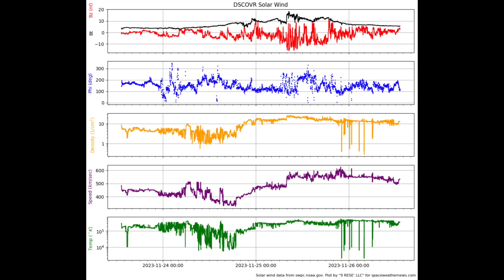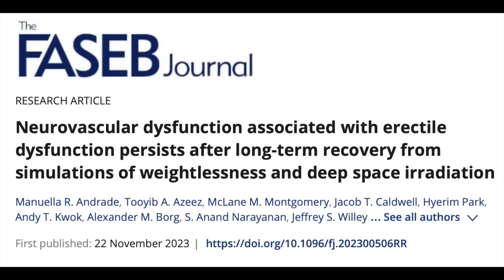Two Stories You HAVE To See, Solar Storm Update | S0 News Nov.26.2023